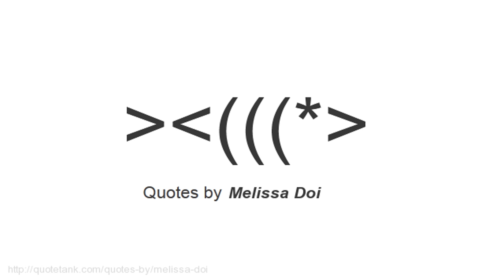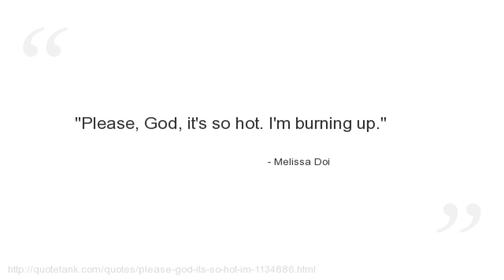Melissa Doi Quotes